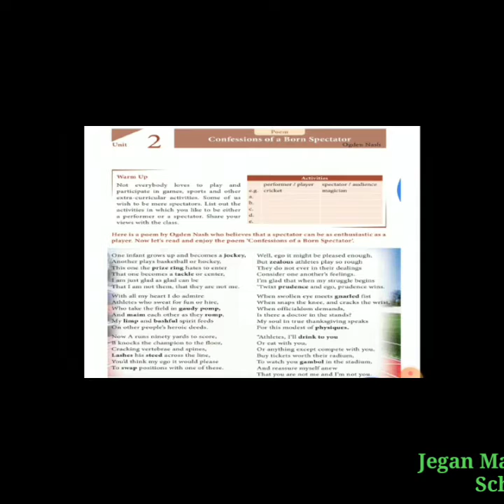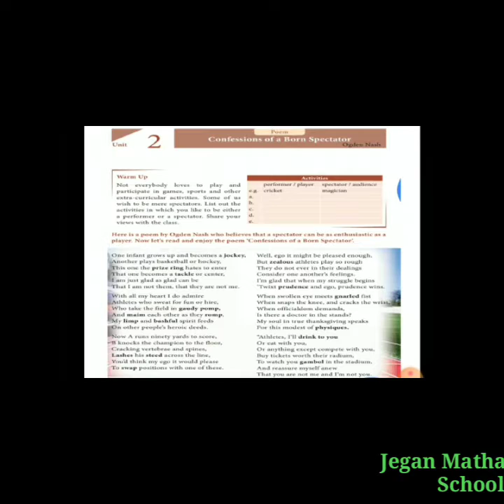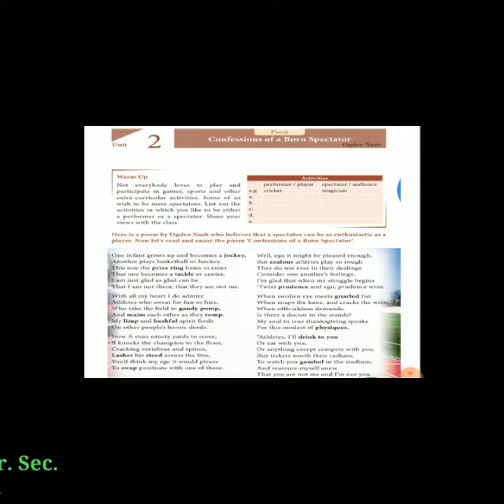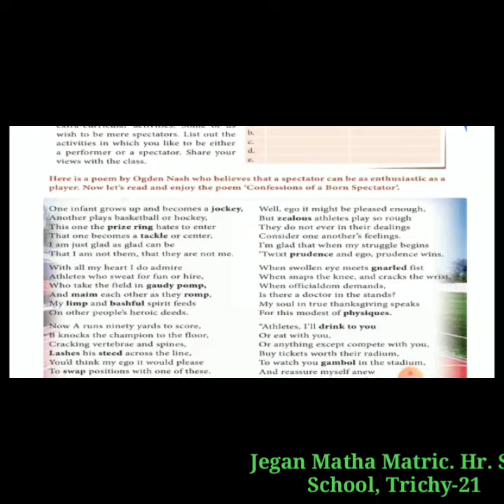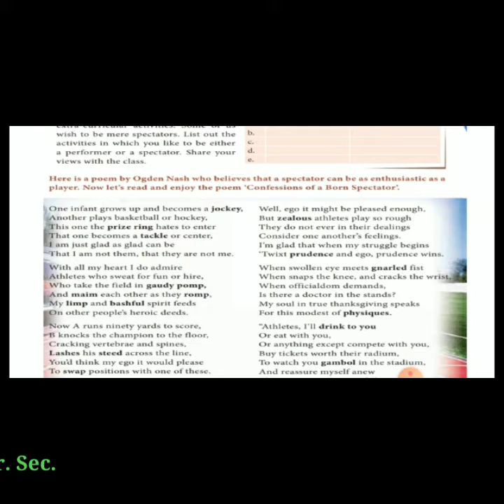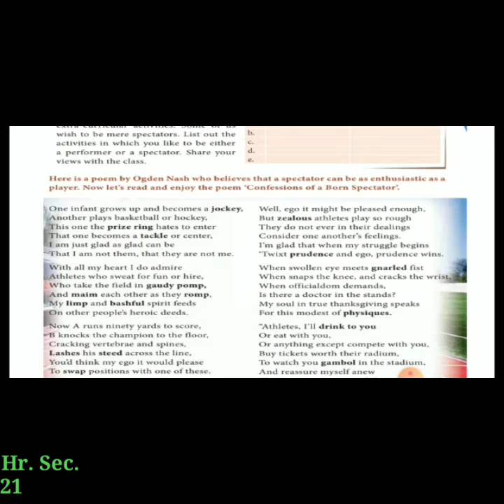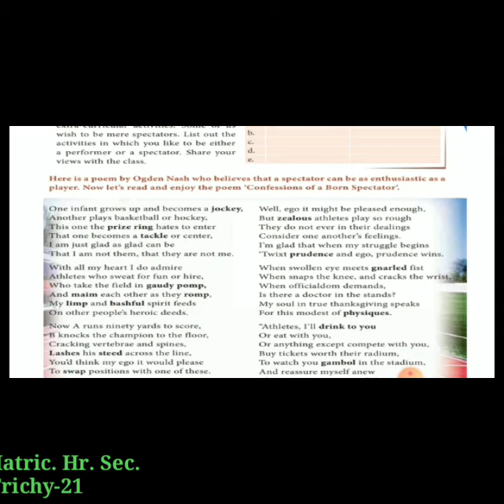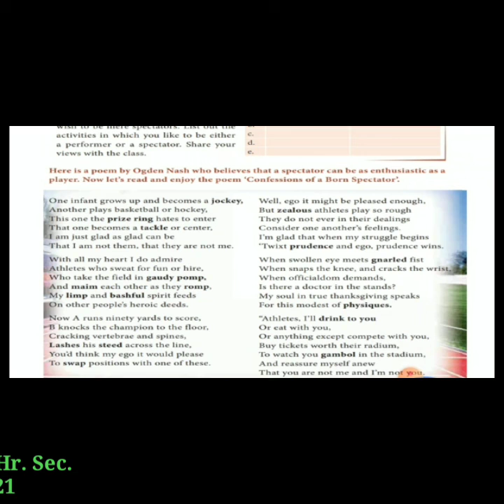STD XI ENGLISH(CONFESSIONS OF A BORN SPECTATOR)